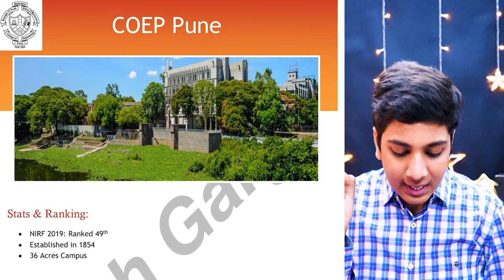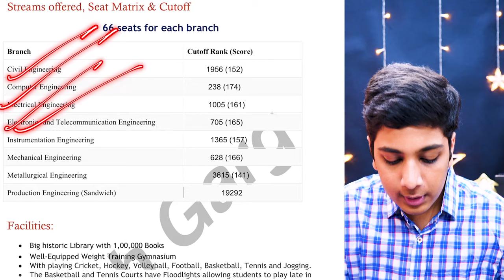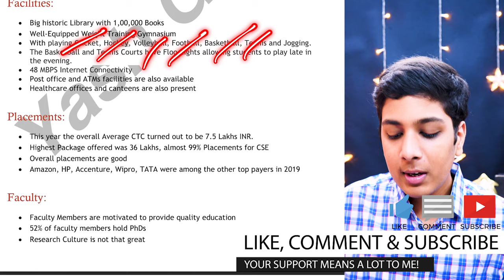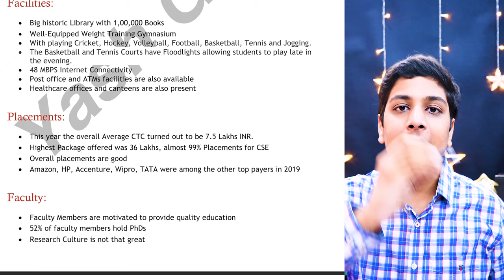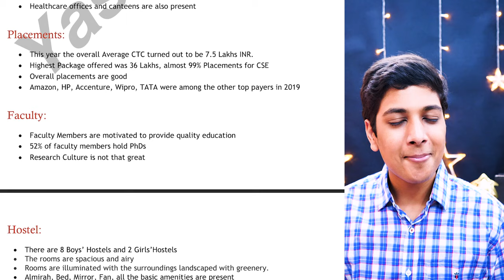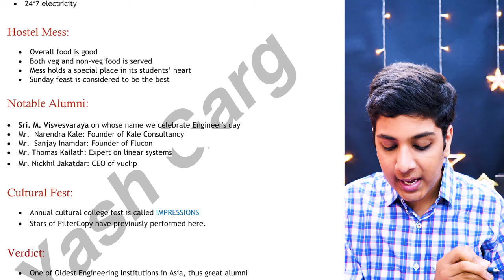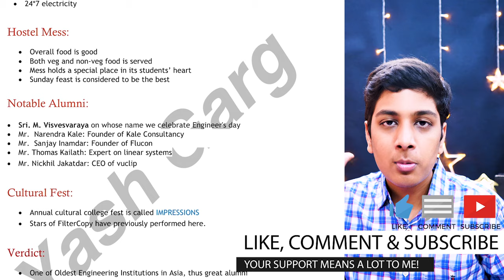COEP PUNE| College of Engineering Pune Review😱| Best MHTCET College?😍| College Review[2023]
COEP PUNE |🔥| College of Engineering Pune Review😱| Best MHTCET College?😍| College Review[2020]

Hey Guys! This is Yash, and I'm a first year student at DTU.
Today I'm back with a video, and in this I'll be doing the College Review of coep pune. We'll be talking about the Placements and some other miscellaneous things.

I'd like to thank Sanchit for providing me the content and helping with the videos.
I'd like to thank Bhavya & Shagun for helping me in the creative process.
I’d like to thank Aman Dhattarwal sir for being my mentor always!❤️

Timestamps :

0:00 Introduction
1:25 Stats and Ranking
1:43 Connectivity
1:58 Fees
2:24 Mode of Admission
2:43 Streams,Cut off
3:26 Faculties
4:11 Placements
4:42 Faculty
5:06 Hostel
5:26 Hostel mess
5:47 Notable Alumni
6:15 Fest
6:29 Conclusion